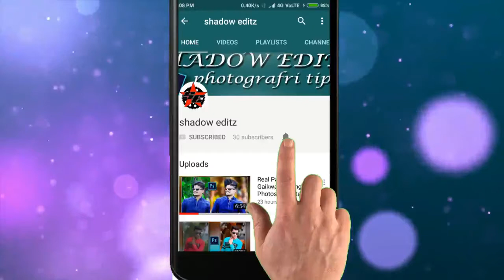2018 Top Best pose With Gopal Pathak